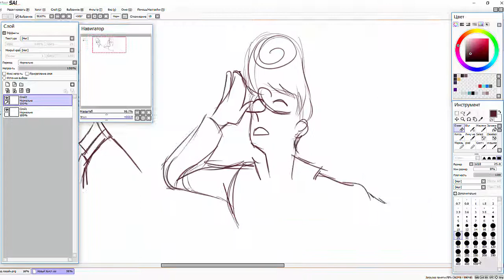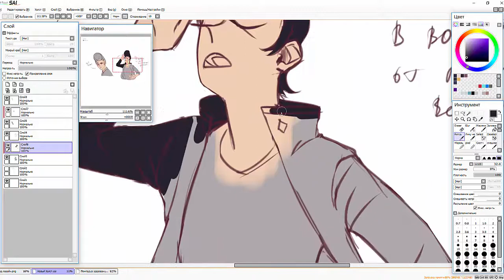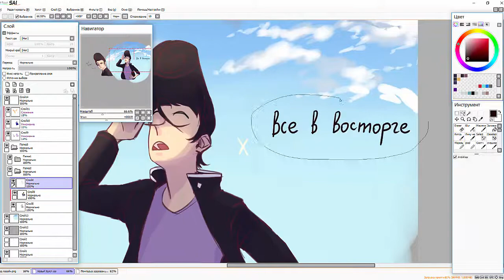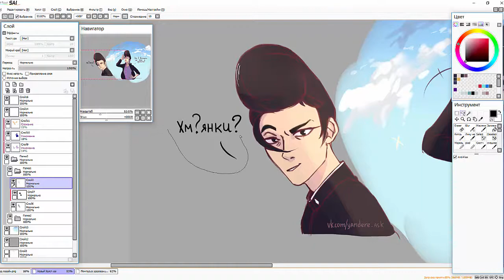Speedpaint (RU) Tall Pompadour